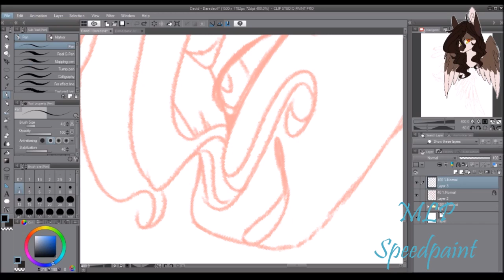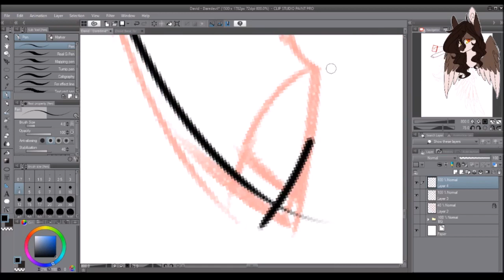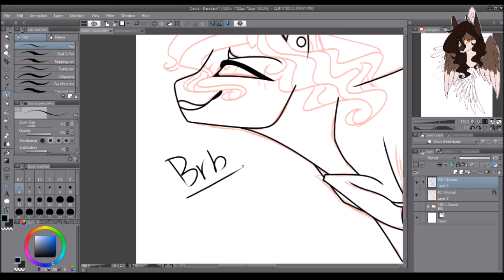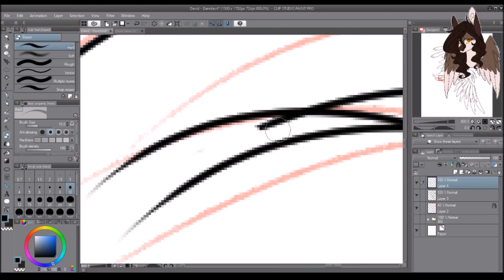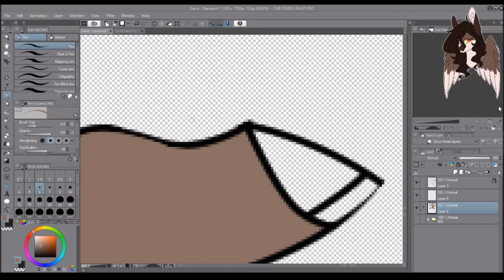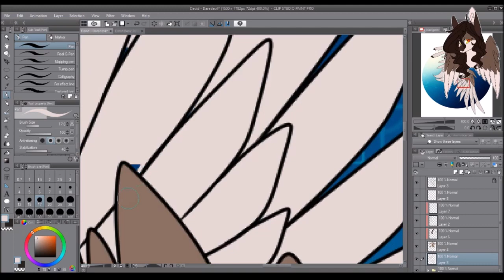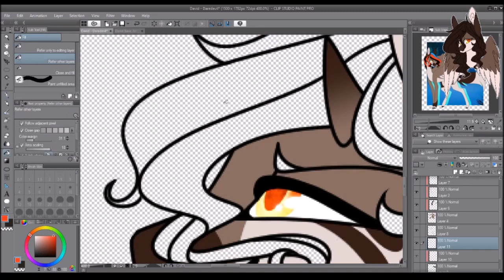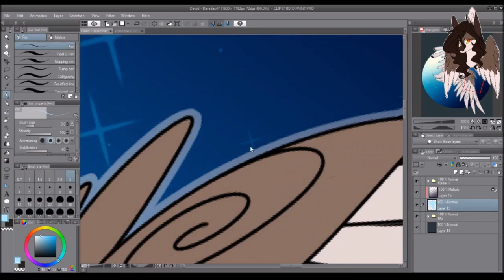MLP Speedpaint - Daredevil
I wanted to draw David in a pose like this because he's a stunt flier! Enjoy!